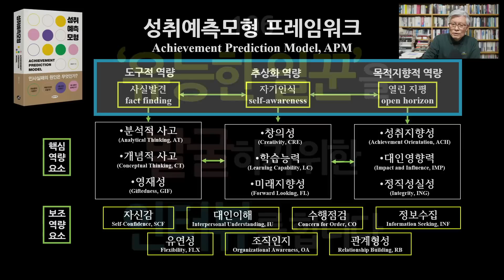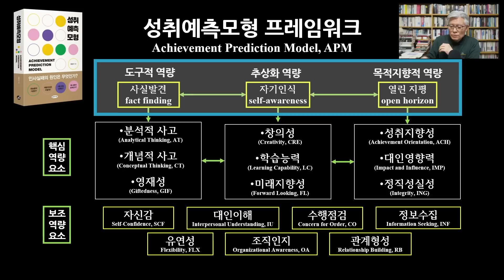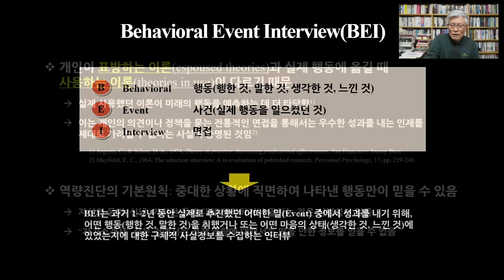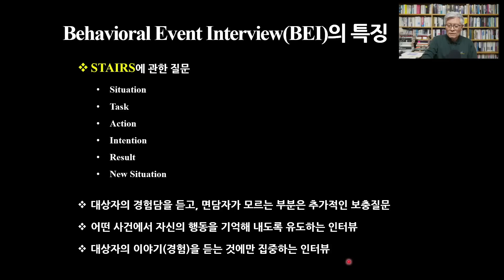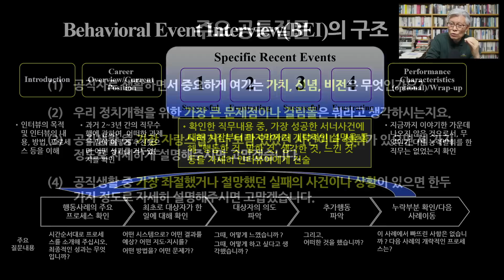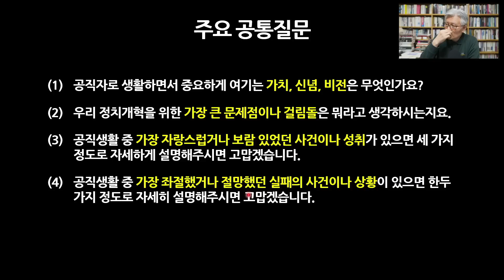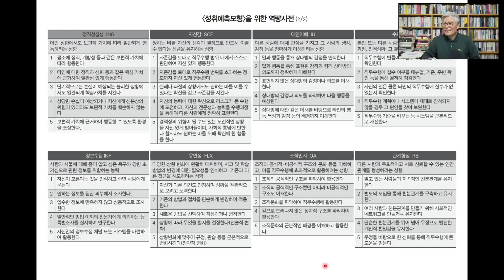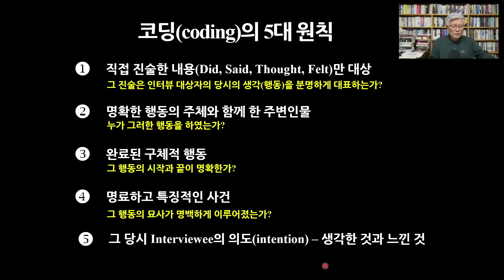106. "유능한 일꾼"을 발굴하기 위해 인터뷰를 합니다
2023년4월22일(토) 오후 1시 30분부터 유튜브 [최동석인사조직연구소] 채널에서 사전에 녹화된 방송을 시작합니다.

【매주 3회 라이브 방송】

♣ 월요일 오후 7시30분
♣ 수요일 오후 7시30분
♣ 토요일 오후 1시30분

그 외에 비정규적인 호외 방송은 정규방송 외에 필요한 경우에 송출합니다.

오늘 강의 주요 내용은 다음과 같습니다.

1. 시작
2. 성취예측모형 프레임워크
3. 인재선발의 기초(유능함과 무능함의 기준)
4. 행동사건면접(Behavioral Event Interview, BEI)
5. 주요 공통질문
6. 코딩(coding)과 역량사전(competency dictionary)의 중요성
7. 컨설턴트를 위한 훈련
8. 정리